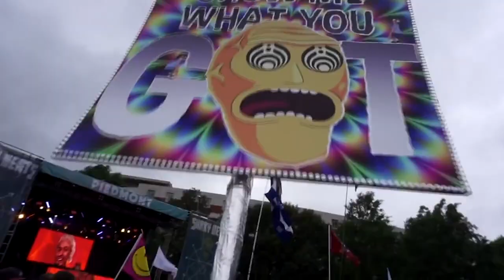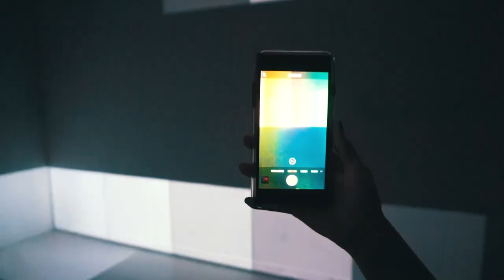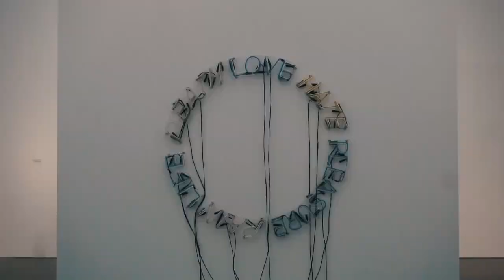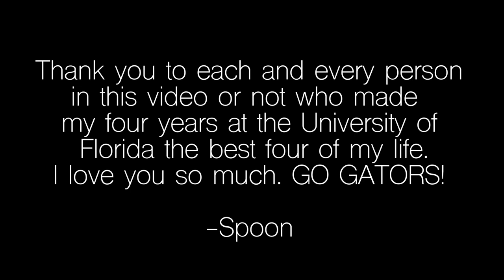FOUR YEARS AT UF IN NINE MINUTES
Beyond grateful for everyone who was apart of my college experience! I'll cherish each of these memories forever. Heres to the next chapter. Love you, friends!